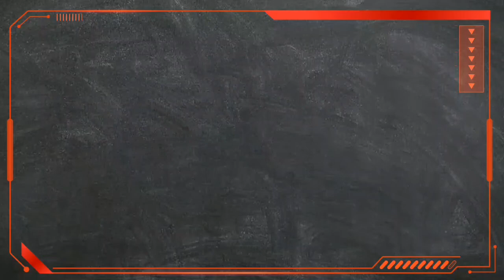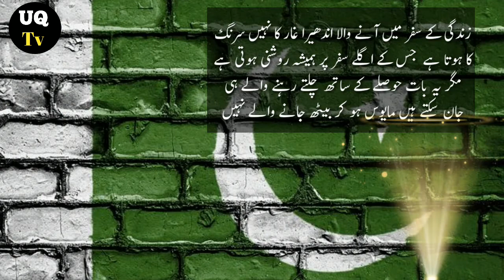waqat ki barbadi ki sab sy bri wjha us kam ka aghaz hai jisay ap|Life changing Quotes|Urdu Quotes Tv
▶▶VIDEO TITLE◀◀

Producer: Aamir Sohail
Presented By: Urdu Quotes Tv

▶▶Hashtag◀◀

▶▶Channel Detail◀◀

My name is Aamir Sohail and you are watching Urdu Quotes Tv.On this channel you will get video of poetry,Ghazal,Akwale Zarine,Urdu Quotes,Video of Hazrat Muhammad  Sallallahu Alaihi Wasallam's Video of Decree,Please subscribe to my channel Urdu Quotes TV and press the bell icon so that every new  video gets you time.Thankx